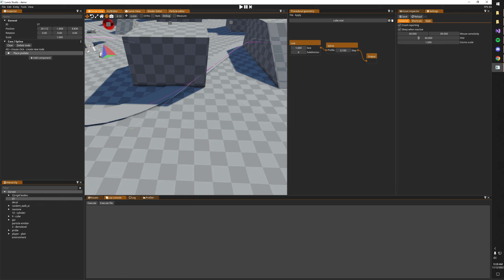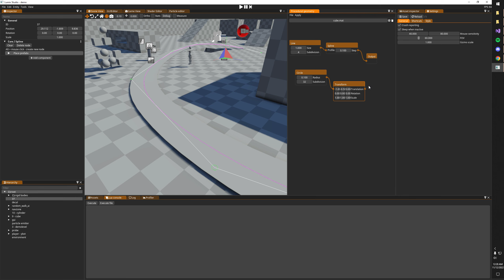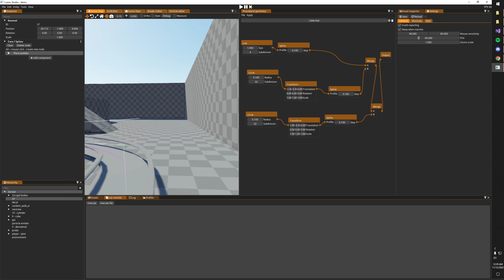Node-based visual editor for procedural geometry - early prototype